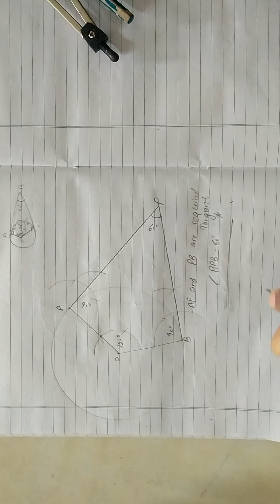class - 10th, ex - 11.2,. sum 4